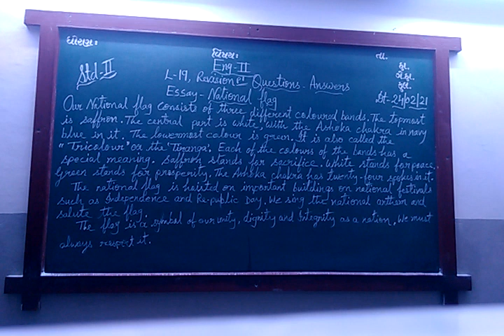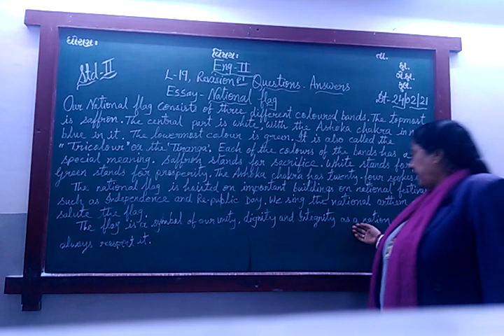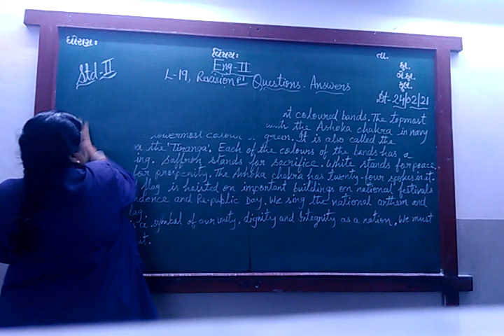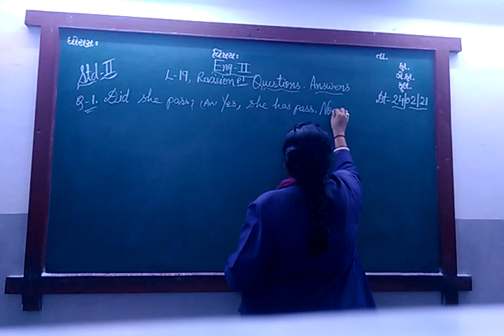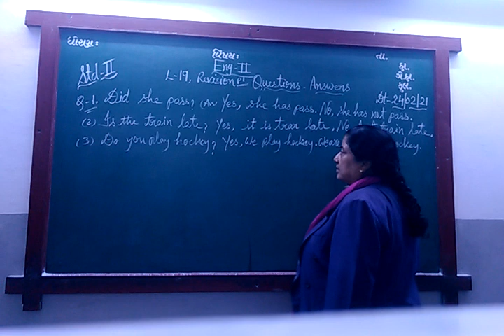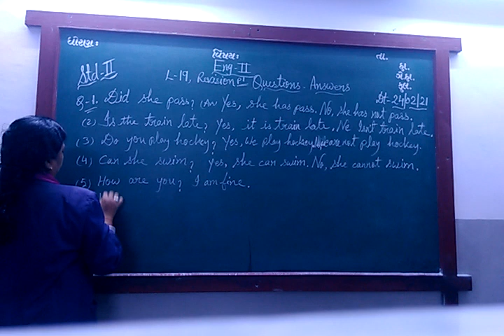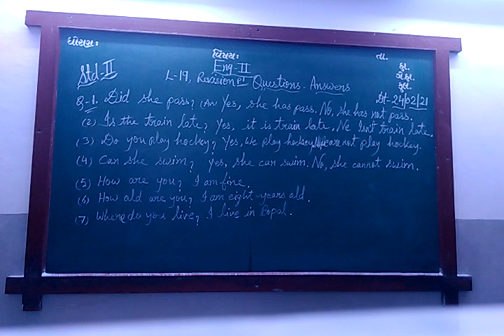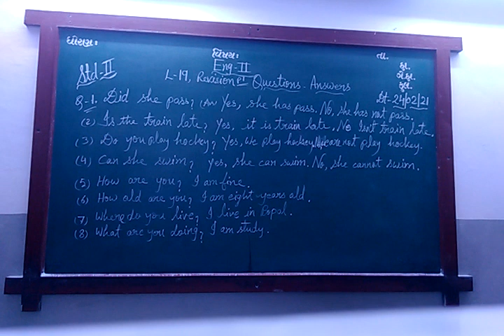ENG MED STD 2 SUB ENG 2 CH 19 REVI P 1